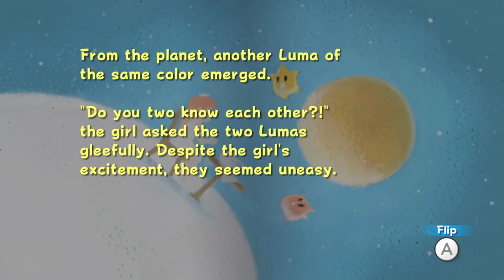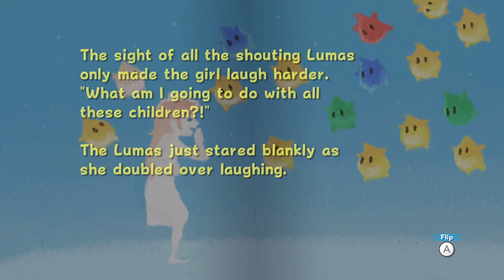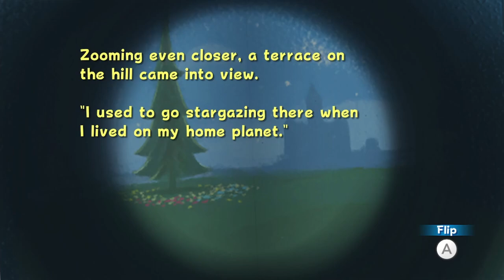Let's Play Super Mario Galaxy w/Jason & Scrappy Part 12 - Funny Bowser Man Attacketh